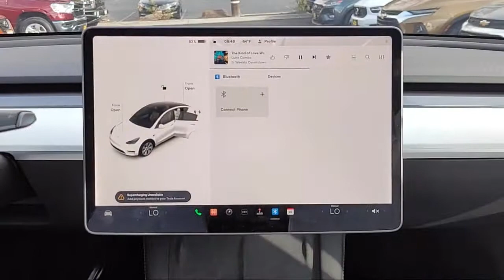2021 Tesla Model Y Long Range Sport Utility Concord Vallejo Fairfield Walnut Creek Antioch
2021 Tesla Model Y Long Range Sport Utility Stock Number: P50743 Vin:5YJYGDEE6MF300403.